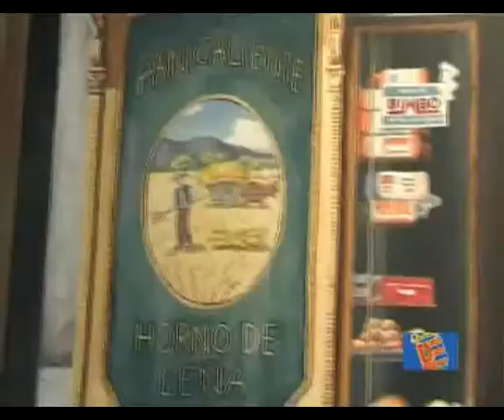02-11-09 Exposición de Carlos Osorio en el CC Joan Miró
02-11-09 Exposición de Carlos Osorio en el CC Joan Miró Es una noticia ofrecida por el Ayuntamiento de Móstoles